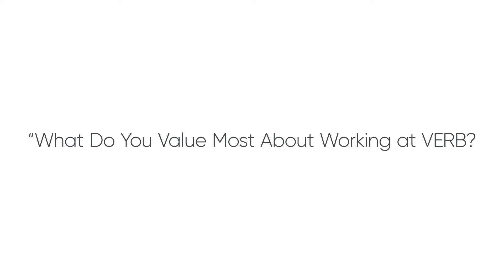Words From Verbs | Karen K., Director of Research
Verb Surgical is working with physicians around the world to create the future of surgery. A new future, a future unimagined even a few years ago, which will involve machine learning, robotic surgery, instrumentation, advanced visualization, and data analytics. A future of surgery that aims to achieve improved patient outcomes, lower costs and greater hospital efficiency.

Key players inside Verb Surgical were asked to reflect on their experience at the company thus far, and the work that continues to hold their interest. Karen K., Director of Research, discusses what she values most about working at Verb.

For more information on Verb Surgical and their current job opportunities, please visit: